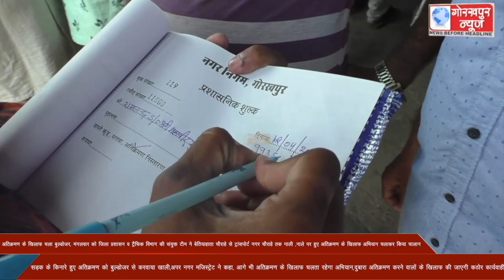अतिक्रमण के खिलाफ चला बुल्डोजर,बेतियाहाता चौराहे से ट्रांसपोर्ट नगर चौराहे तक नाली ,नाले पर हुए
अतिक्रमण के खिलाफ चला बुल्डोजर, मंगलवार को जिला प्रशासन व ट्रैफिक विभाग की संयुक्त टीम ने बेतियाहाता चौराहे से ट्रांसपोर्ट नगर चौराहे तक नाली ,नाले पर हुए अतिक्रमण के खिलाफ अभियान चलाकर किया चालान,सड़क के किनारे हुए अतिक्रमण को बुल्डोजर से करवाया खाली,अपर नगर मजिस्ट्रेट ने कहा, आगे भी अतिक्रमण के खिलाफ चलता रहेगा अभियान,दुबारा अतिक्रमण करने वालों के खिलाफ की जाएगी कठोर कार्यवाही।।